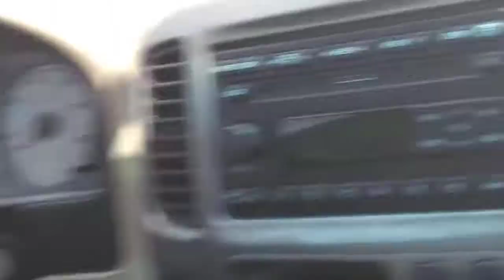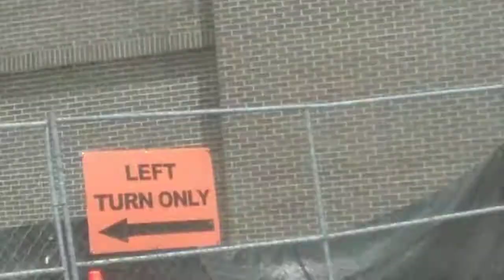Passing Through Southridge Mall July 15th 2018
Sorry if this is enough but enjoy!